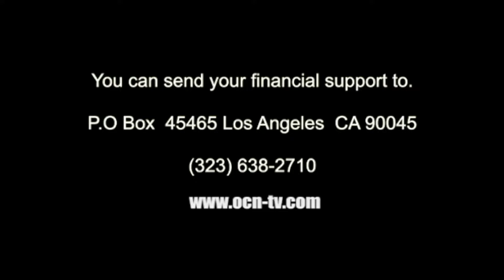PARTIE 2 A L’ECOLE DE JÉSUS : LA CROISSANCE DE L’ENFANT DE DIEU APRES AVOIR REÇU JÉSUS - CHRIST.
Prédicateur : Pasteur KALA MAKIESE Joseph

Analyse : En recevant Jésus - Christ comme Seigneur et Sauver, le bébé spirituel pour grandir pour sa croissance spirituelle, il doit lire la parole de Dieu, méditer la parole de Dieu, prier à tout temps et puis obéir aux commandements de l’éternel.
Les versets exploités : Luc 6:40; Jean 5:24 (Changement d'état); Jean 3:16; Actes 26:16-18 (Jésus avec Paul); Actes 4:2 (Un seul sauveur) et Romains 3:23-26.

Création Emission OCN - USA Edition 2019
OCN-USA Open Door Communication Network
Giving The Voice of the lord
Année production Décembre 2019
FREQ  : 12177 - SR 23000 - FEC 3/4
You can Send your financial support to
Mise en ligne par Lifeline Congo